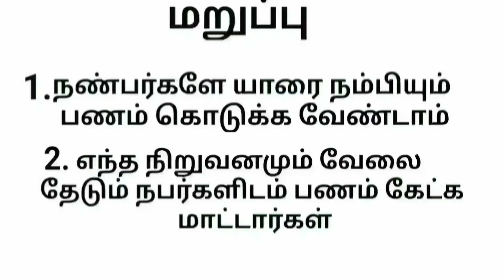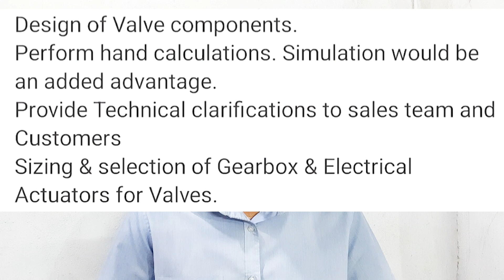Mechanical Design Engineer job vacancy 2022 tamil ,Design valves components job vacancy 2022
Mechanical Design Engineer job vacancy 2022 tamil